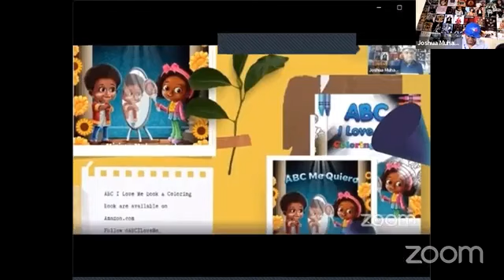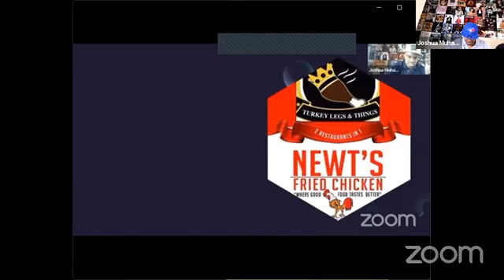Bro Leon of San Francisco on securing Hon Min Farrakhan, his upcoming music project, and fatherhood